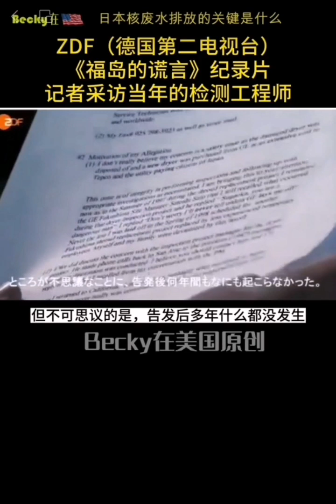理解日本核泄漏污水的关键